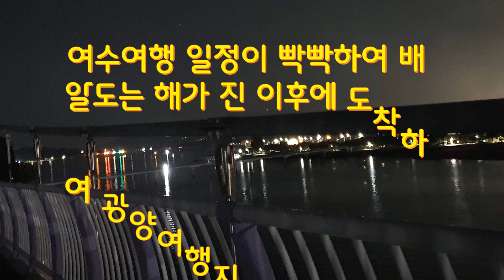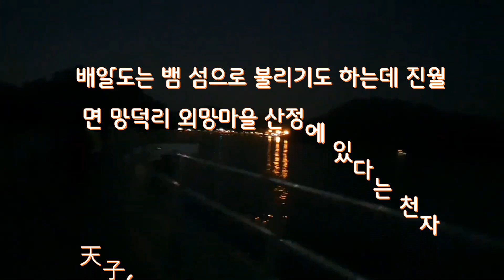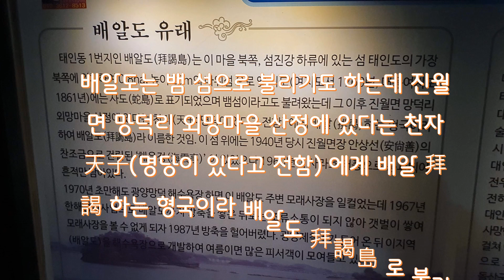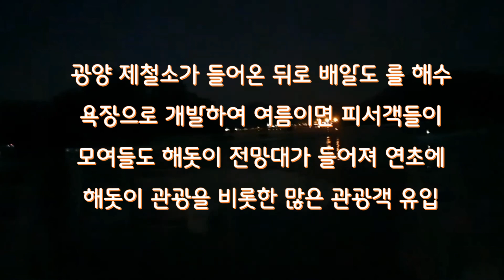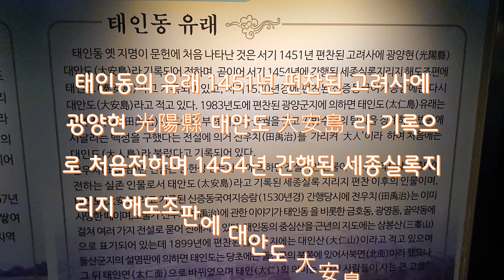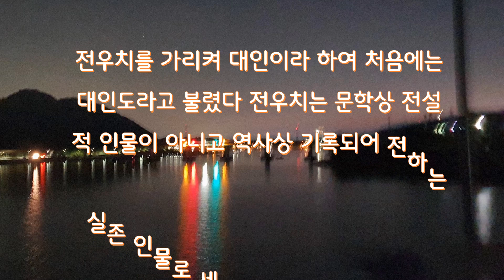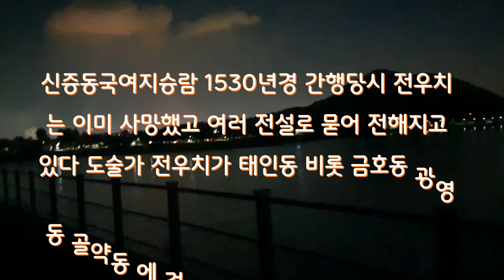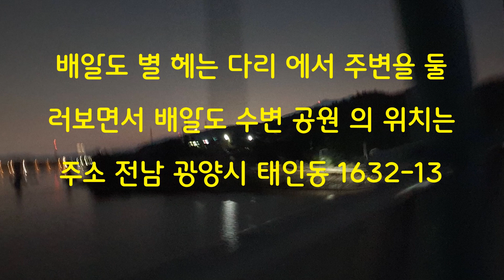배알도 신년 일출 보기 좋은 곳 배알도 별 헤는 다리 주변 야경 소개 배알도주변 영상모음 여수여행 일정이 빡빡하여 배알도는 해가 진 이후에 도착하여 광양여행지 배알도수변공원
배알도 신년 일출 보기 좋은 곳 배알도 별 헤는 다리 주변 야경 소개 영상모음 함께 둘러보세요 여수여행 일정이 빡빡하여 배알도는 해가 진 이후에 도착하여 광양여행지 배알도 수변공원 야경으로만 소개 합니다 배알도수변공원 주소 전남 광양시 태인동 1632-13 여수관광 여행 일정 속에서 숙소가 이근방으로 있어서 온김에 배알도 수변공원을 둘러 보라고 해서 갔는데 가로등도 들어오지 않아서 암흑속에서 둘러본 영상
배알도 유래는 태인동1번지 인 배알도는 이 마을 북쪽 섬진강 하류에 있는 섬으로 태인도의  가장 북쪽에 위치하여 0.8ha높이 25M 의 바위섬 으로 옛 지도 엔 사도로 표기 되기도 함  배알도는 뱀 섬으로 불리기도 하는데 진월면 망덕리 외망마을 산정에 있다는 천자 天子(명당이 있다고 전함) 에게 배알 拜謁 하는 형국  배알도는 뱀 섬으로 불리기도 하는데 진월면 망덕리 외망마을 산정에 있다는 천자 天子(명당이 있다고 전함) 에게 배알 拜謁 하는 형국이라 배알도 拜謁島 로 불림  배알도 섬 위에 1940년 진월면장 안상선 安尙善의 찬조금으로 건립된 해운정 海雲亭 이 있었으나 1960년 사라호태풍으로 붕괴되어 흔적만 남아 있다고 합니다
1970년도 초 광양 망덕해수욕장 하면 배알도주변 모래사장 일컬었는데 1967년 한해방지 사업으로 배알도까지 방축 쌓은 뒤 모래사장은 볼 수 없어 헐어버렸답니다 광양 제철소가 들어온 뒤로 배알도 를해수욕장으로 개발하여 여름이면 피서객들이 모여들도 해돗이 전망대가 들어져 연초에 해돗이관광을 비롯한 많은 관광객 유입 태인동의 유래 1451년 편찬된 고려사에 광양현 光陽縣 대안도 大安島 라는 기록으로 처음 전하며 1454년 간행된 세종실록지리지 해도조판에 대안도 大安島라 표기 1983년도 편찬된 광양군지에 의하면 태인도 太仁島 유래는 술객 전우치 田禹治가 도술을 부려 궁궐을 짓고 지방수령 탐학을 징계하고 빈곤에 시달리는 백성을 구했다  전우치를 가리켜 대인이라 하여 처음에는 대인도라고 불렸다 전우치는 문학상 전설적 인물이 아니고 역사상 기록되어 전하는 실존인물로 세종지리지 편찬이후 인물 신증동국여지승람 1530년경 간행당시 전우치는 이미 사망했고 여러 전설로 묻어 전해지고 있다 도술가 전우치가 태인동 비롯 금호동 광영동 골약동에 걸쳐 여러 전설로 전해진답니다
태인동의 중심산을 근년의 지도에는 삼봉산 三峯山으로 표기되어 있는데 1899년에 편찬된 돌산군지 에는 대인산으로 적고 있답니다 돌산 군지의 설명판에 의하면 태인도는 당초에는 돌산군의 북쪽에 있어서 북면이라고 했으나 그 뒤 태인면 太仁面으로 바뀌었으며 태인 의 의미는 어진 사람들이 사는 큰 고을이라는 뜻이라고 합니다  배알도 별 헤는 다리 에서 주변을 둘러보면서 배알도 수변공원 의 위치는 주소 전남 광양시 태인동 1632-13 삼화섬공원 과 광양항해양공원 안내판 배알도 별 헤는 다리 주변 소개영상 마지막까지 함께하여 주셔서 대단히 감사합니다